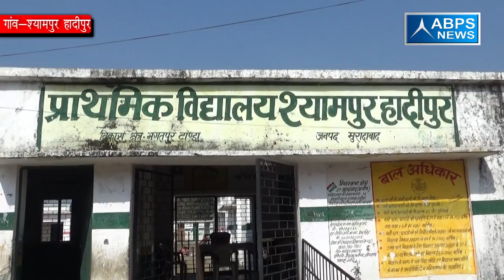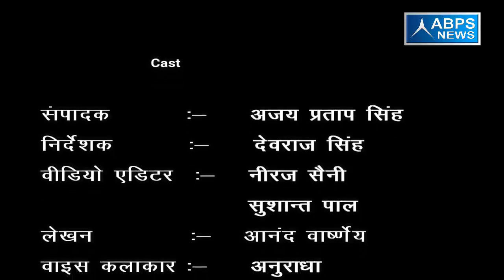ग्राम- श्यामपुर हादीपुर ,ब्लॉक- भगतपुर टाँडा, जिला - मुरादाबाद